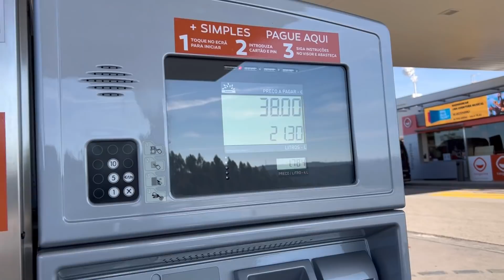ATRAS DE ALUGUEL EM PORTUGAL - NÃO DEU MUITO CERTO 🇵🇹